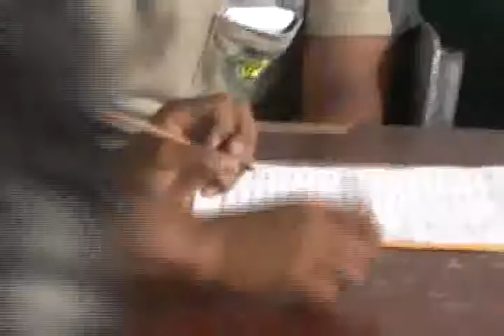ELECCIONES DEL GOBIERNO ESTUDIANTIL FCO ORELLANA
ELECCIONES DEL GOBIERNO ESTUDIANTIL FCO ORELLANA 2012/12/04